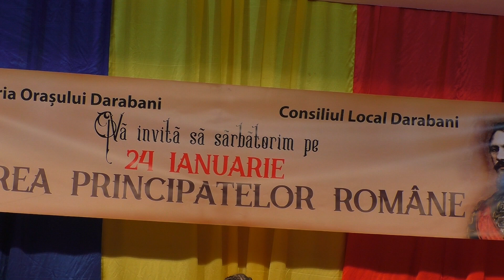CASIANA TUGUI *DE LA DUNARE LA VALE *